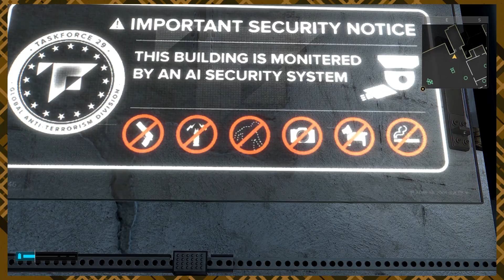Deus Ex: Human Revolution | Episode 37: Junk 'n Stuff | Precarious Plays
Or whatever. I dunno—you tell me, I guess. Pfft.